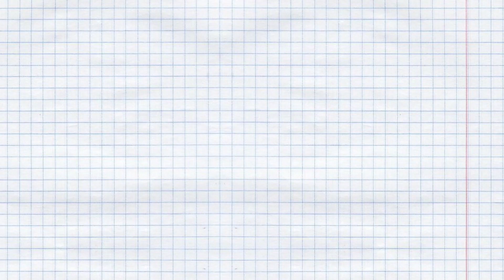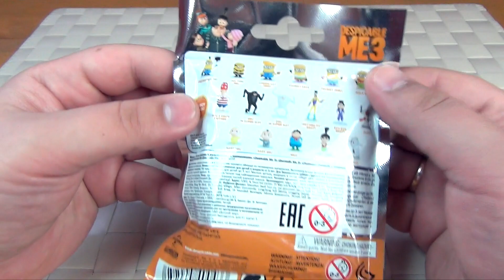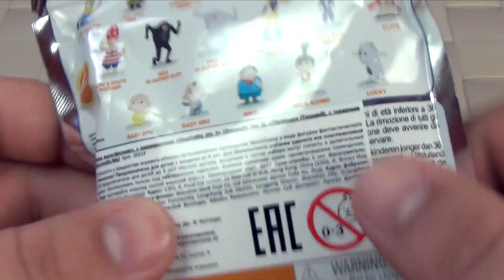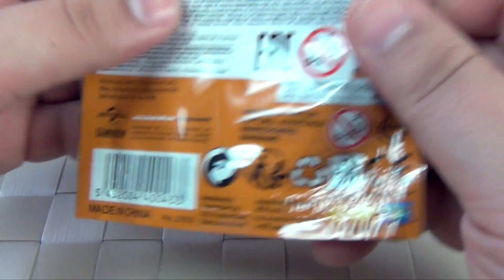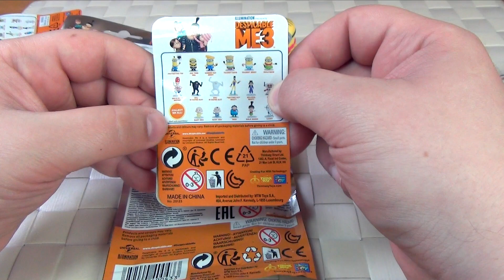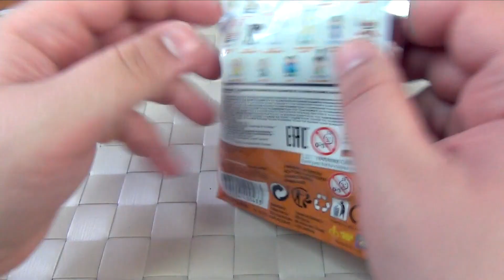СЕКРЕТНЫЕ МИНЬОНЫ РАСПАКУЙКА ПАКЕТИКИ ГАДКИЙ Я 3